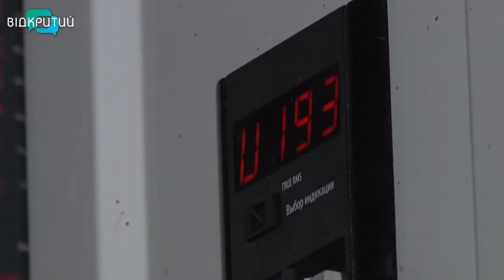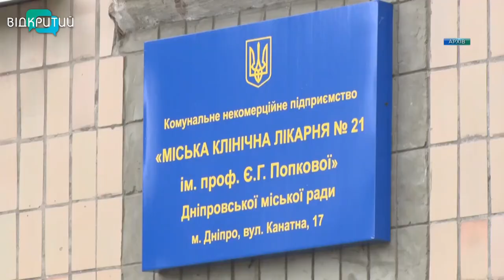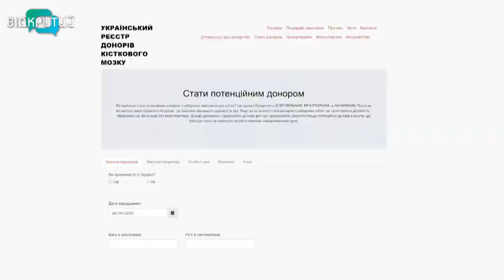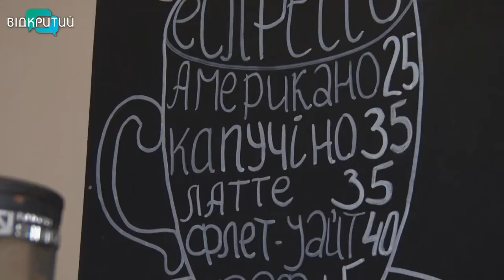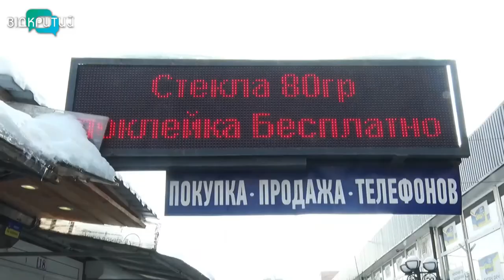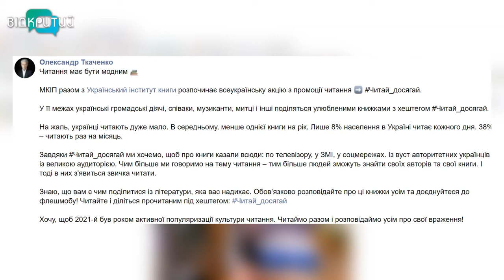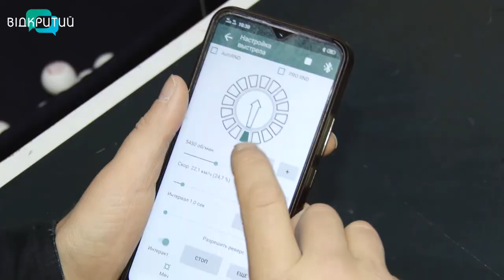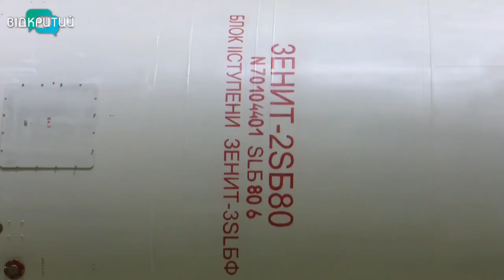Новини OPEN NEWS від 25 січня 2021 року 20:15